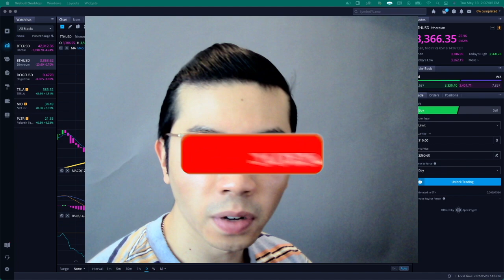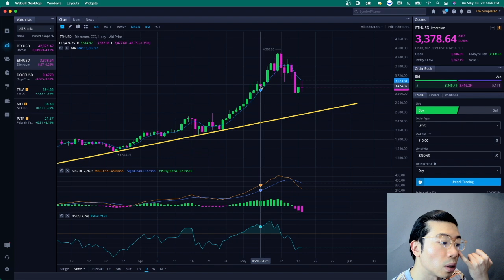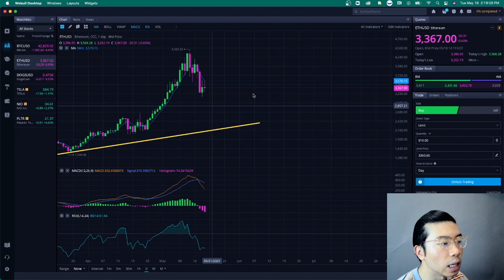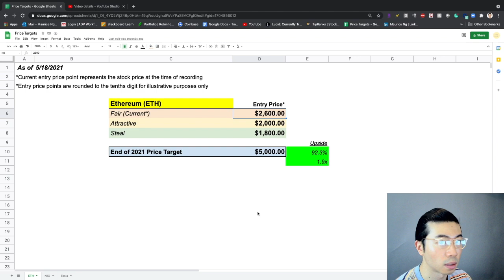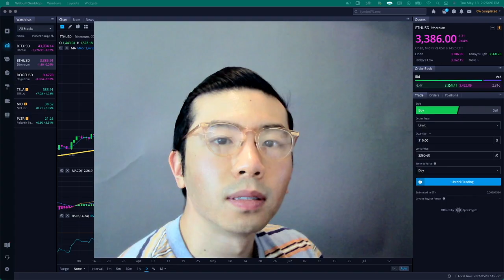ETHEREUM ETH CRYPTO CRASH? BUY THE DIP NOW OR WAIT? PRICE PREDICTION